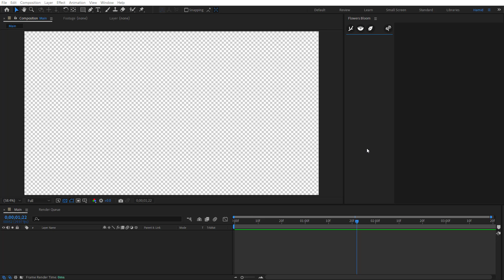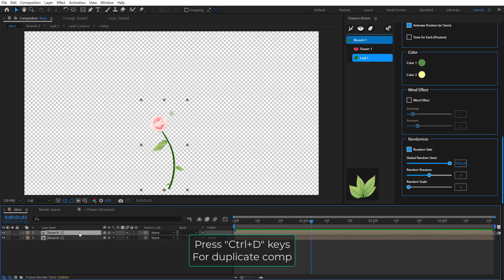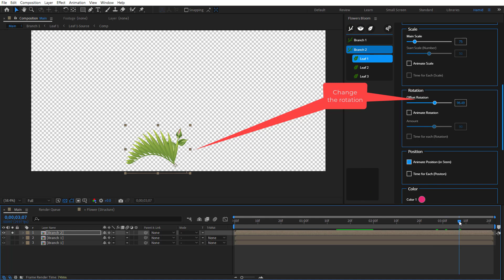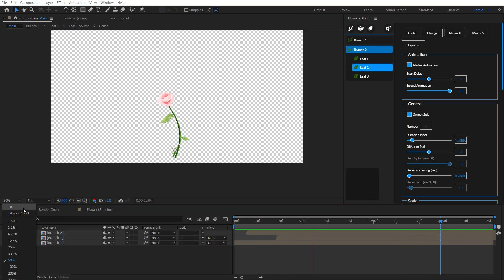Flowers Bloom for After Effects Quick Tutorial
A complete studio for creating stunning growing flowers and bushes in After Effects